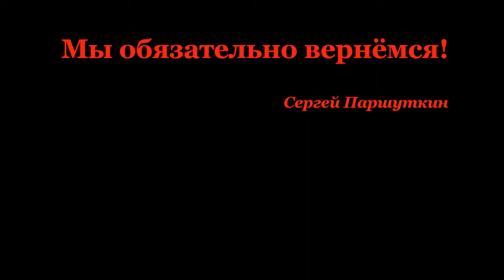Счастливая земля...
Автор-Сергей Паршуткин